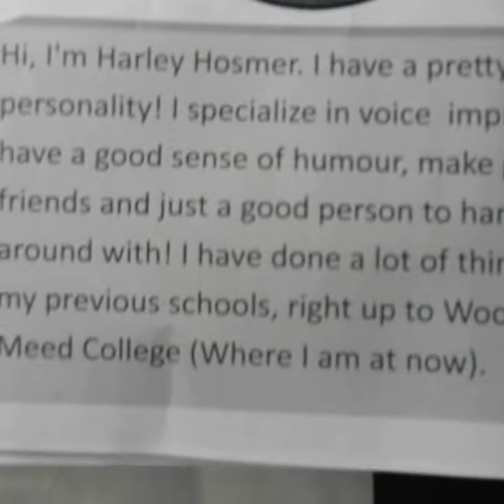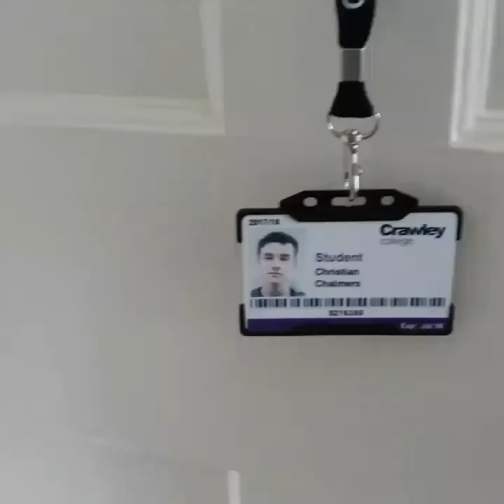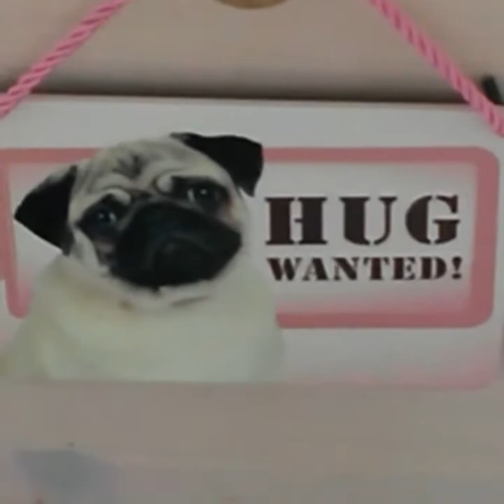Faze deadsurge disses GAMER-DASHIE (official music video)( vevo )